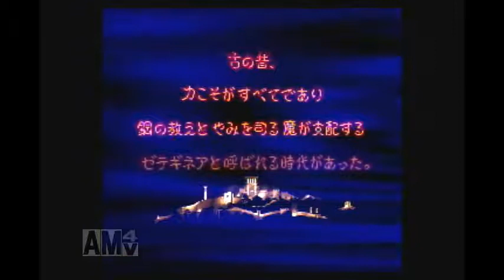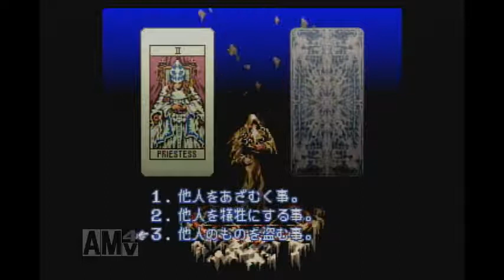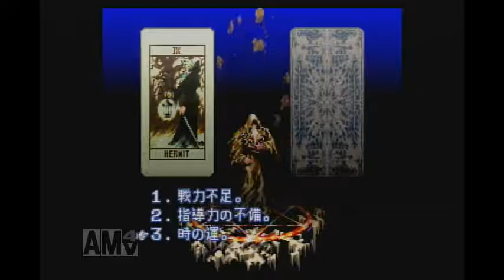伝説のオウガバトル！完全初見プレイPart0【ライスゲームズ】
全く説明書すらみらずにプレイしています！
本編はPart1からです！